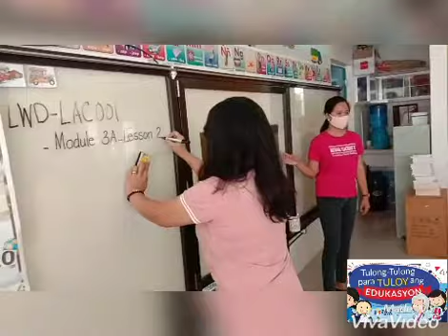LDM2 MODULE 3 LESSON 2